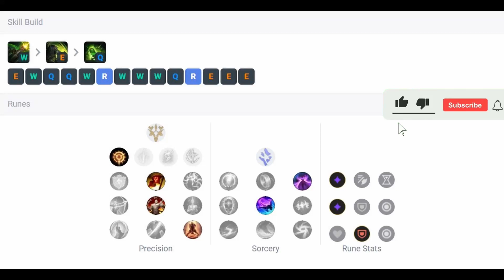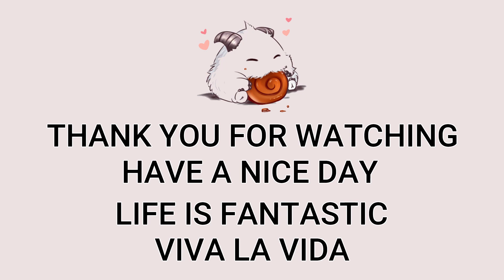Urgot Top VS Akali | KR Master Patch 13.8